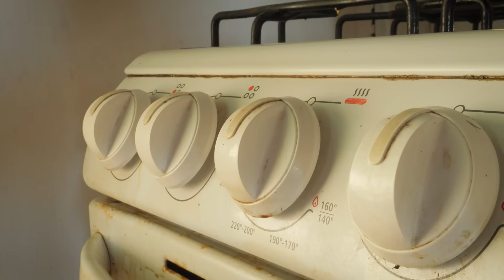Sorrel Drink aka Flor de JAMAICA! 🌺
Sorrel is a Christmas classic in Jamaica, and there and it seems like every family makes it a little bit different. Rasta Devon is brewing some up today, with a ton of ginger and pimento for some extra kick! Also known as Flor de Jamaica or Hibiscus, this beautiful flower is packed with antioxidants, and can help with inflammation, liver health and weight loss!. We chat about all the different ways to make sorrel, dry vs fresh , being without fresh water for days, EAT some cooked sorrel  ( tastes like cranberry/cabbage!) and much more. Have a great Christmas/Hannukah/Holidays!
bless up,
Matthew & Devon

➡️ follow Devon on Instagram!
🥥 For Devon's all natural Coconut Oil and Juice in St Thomas Area

★CONNECT★
Ras Kitchen Instagram & Facebook

★Music★
@roger_rivas Jingle Bells
Curtis Cole- Shizzle
Blac Bamboo- Lovesick
Roger Rivas- Deck the Halls